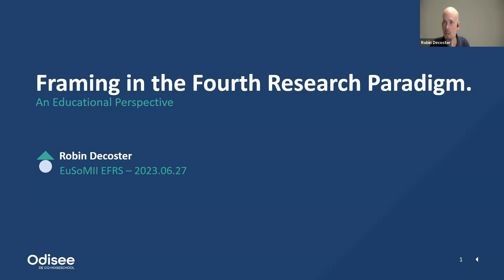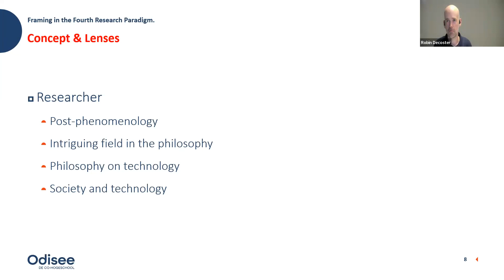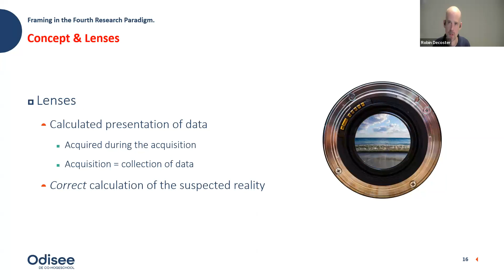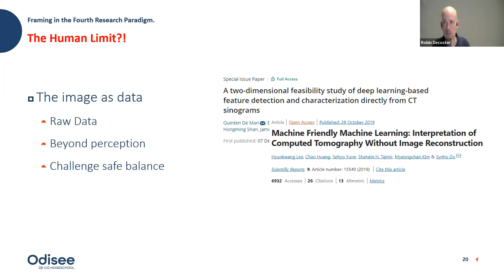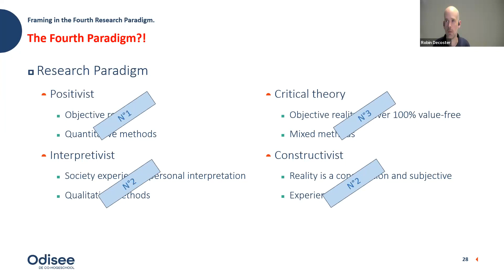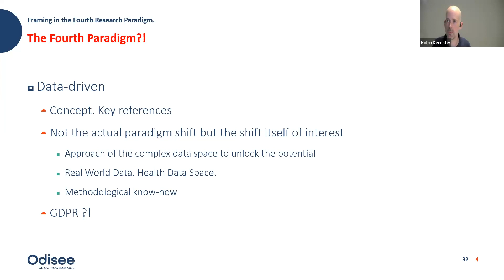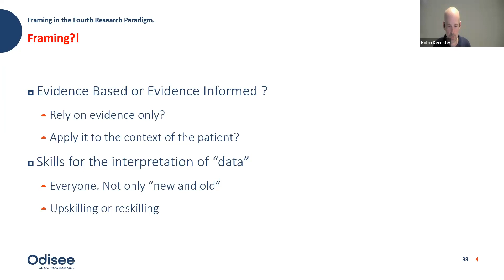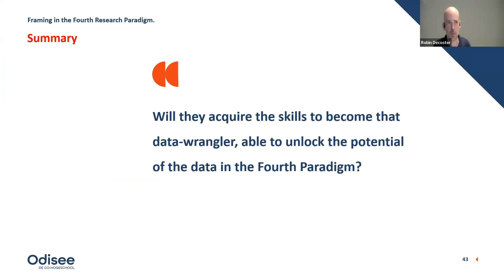W63 EFRS EuSoMII Framing in the Fourth Research Paradigm An Educational Perspective by R. Decoster